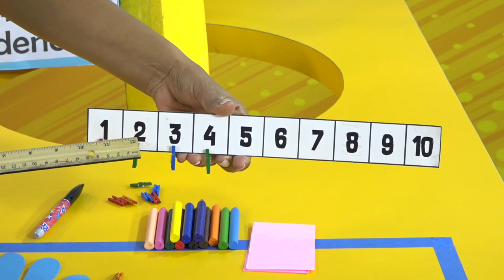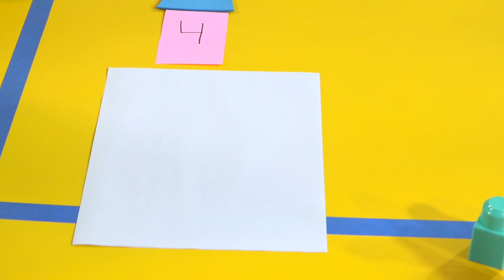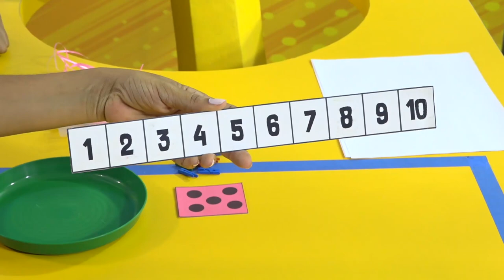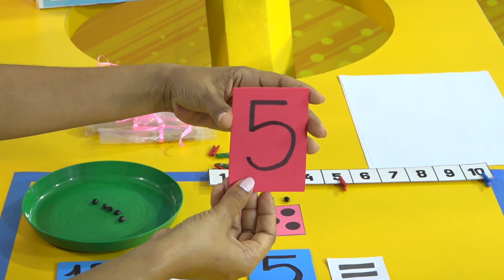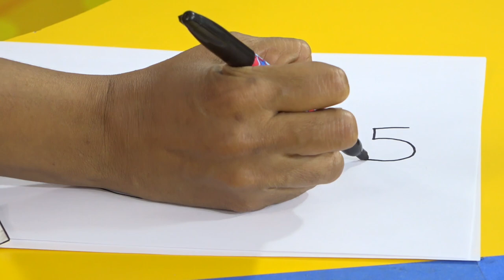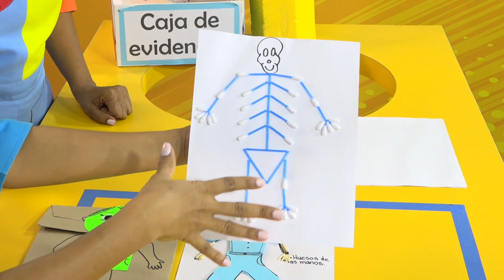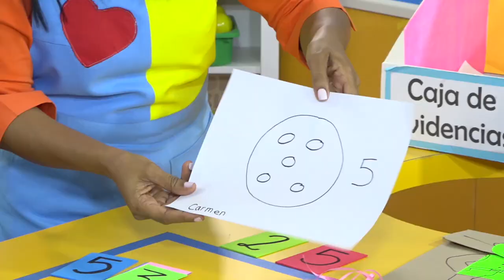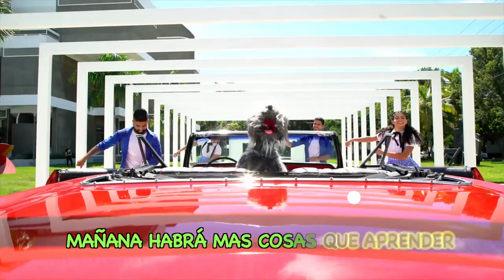PRE PRIMARIA -07/06/21-